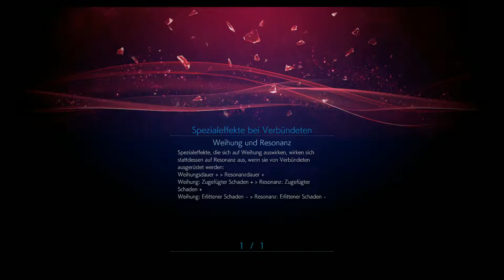Trials of the Dragon King🐲Stranger of Paradise FFO🎆#4 - Übermacht (PS5 - Let's Play - Gameplay)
Vier Beine, 1 Schnabel und 2 Flügel... Der Tod naht...

Morgen um 15 Uhr geht es weiter!🐲

Viel Spaß! 😊

Habt noch einen schönen Tag und bleibt gesund!